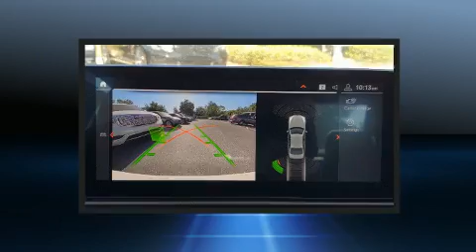2020 BMW 5 Series 530i in Winter Park, FL 32789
Introducing the 2020 The BMW 530i This 4 door, 5 passenger sedan still has fewer than 5,000 miles! Smooth gearshifts are achieved thanks to the efficient 4 cylinder engine, and for added security, dynamic Stability Control supplements the drivetrain. The engine breathes better thanks to a turbocharger, improving both performance and economy. Top features include cruise control, front and rear reading lights, power front seats, speed sensitive wipers, a trip computer, automatic dimming door mirrors, telescoping steering wheel, and more. For drivers who enjoy the natural environment, a power moon roof allows an infusion of fresh air. BMW ensures the safety and security of its passengers with equipment such as: dual front impact airbags with occupant sensing airbag, front side impact airbags, traction control, brake assist, a panic alarm, an emergency communication system, and 4 wheel disc brakes with ABS. This car was designed with safety in mind, allowing you to drive with even greater assurance. It also arrives with a Carfax history report, providing you peace of mind with detailed information. We pride ourselves in the quality that we offer on all of our vehicles. Stop by our dealership or give us a call for more information.